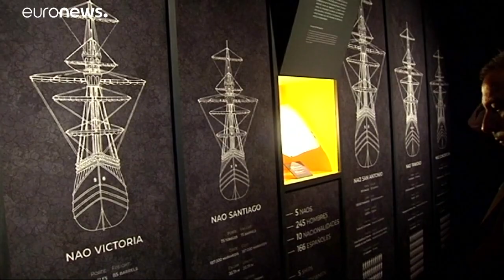500 Jahre erste Weltumseglung: So wichtig wie das Internet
In Sevilla haben die Feierlichkeiten anlässlich der ersten Weltumsegelung vor 500 Jahren begonnen. …